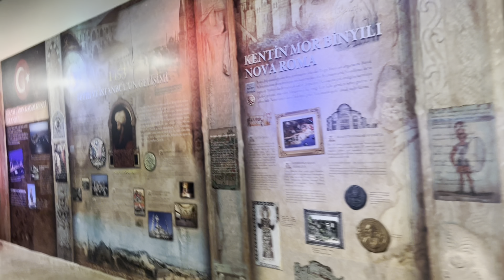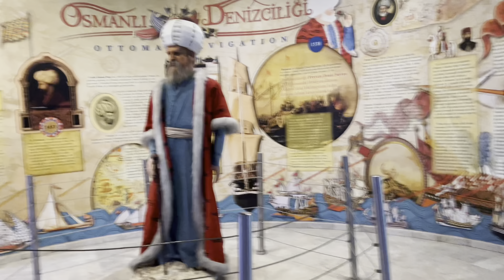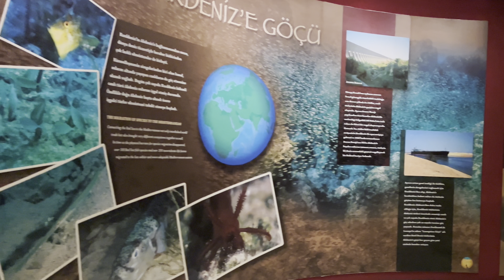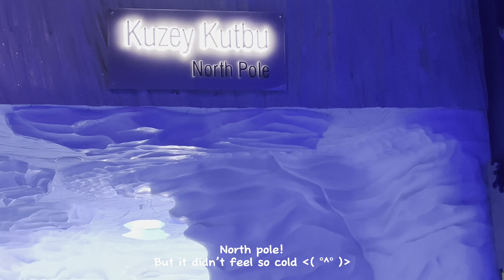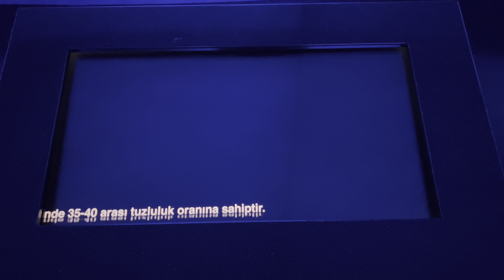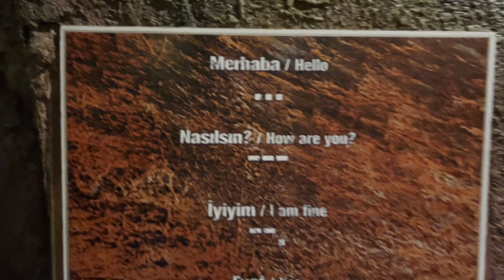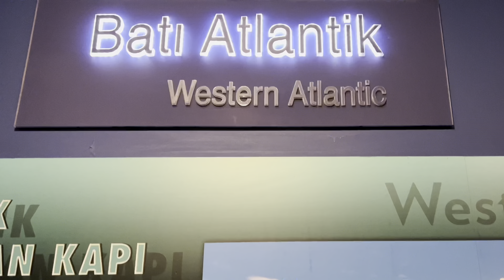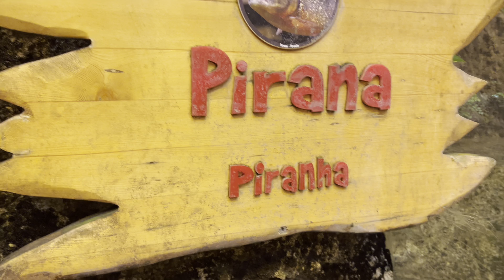Aquarium vlog🪼| visiting the aquarium, fish and sharks, north pole, and the amazon rainforest🌴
Hello! How are you? I’m hoping that you are fine! Hope that you enjoyed the video as well ^3^!

・     ✧･ﾟ:                       ・゜゜・．

VIDEO FACTS:
Camera: iphone 13 pro max📷
Editing: edited using capcut👩🏻‍💻
𐙚

・     ✧･ﾟ:                       ・゜゜・．

Don’t forget to type any suggestions, comments, or questions!